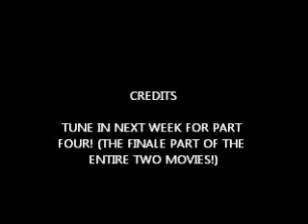Bratz Movie 2! Part Three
Another Aweesome Part of My Bratz Movie. xD